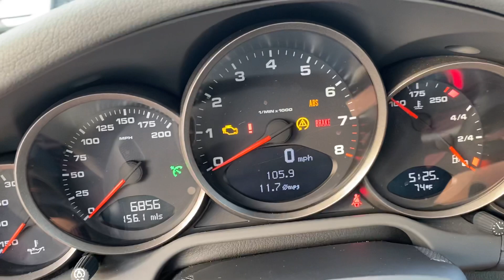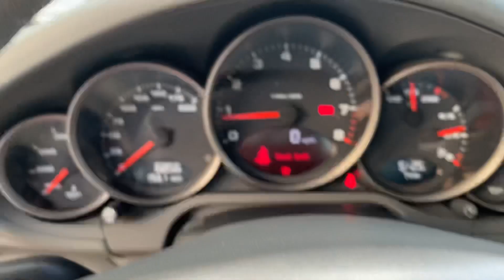2006 Porsche 911 Carrera 4 6k Miles